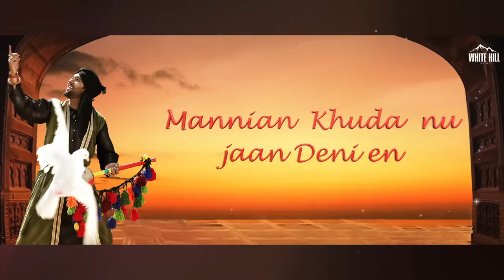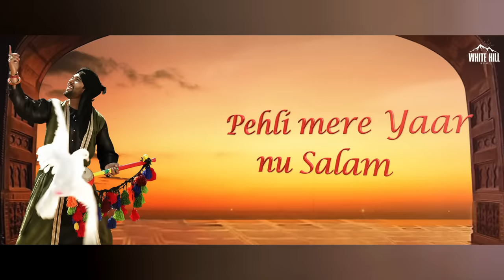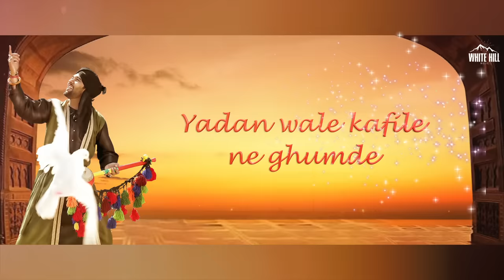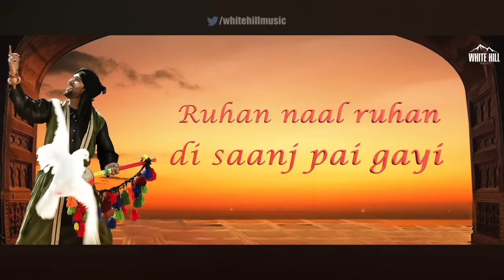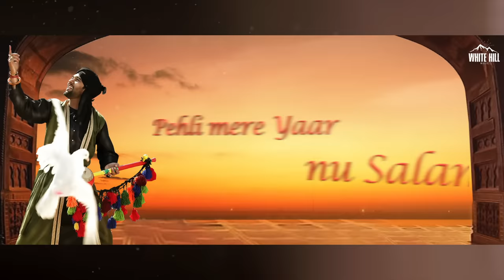Sajjda (Lyrical Audio) Gulam Jugni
White Hill Music presents latest Punjabi song 2018 Produced by Gunbir Singh Sidhu & Manmord Sidhu.

Credits :

Song : Sajjda
Singer : Gulam Jugni
Lyrics : Gurvarinder Grewal
Presentation. : Indi Billing
Special Thanks :  Kala Assi
Project :  IBP Team
Directed By  Harsh Rana
Art Director :  Diksha Trehan
DOP : Deepak Sharma
Editor & Colorist :  Guri Dhindsa
Publicity Design :  Gurdeep Rai
Mix mastering : Bhanu Thakur Mumbai
Costume Designer: Heena Bhullar
Script Voiceover : Samar Singh Chauhan
Chief Assist : Sameer Pannu

Listen Audio on ♫

Operators Codes :

● BSNL (N & W) Direct Dial : BSNL (E & S) Subscribers Direct Dial 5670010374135 to set BSNL Tune
● BSNL (E & S) Direct Dial : BSNL (N & W) Subscribers Direct Dial 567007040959 to set BSNL Tune